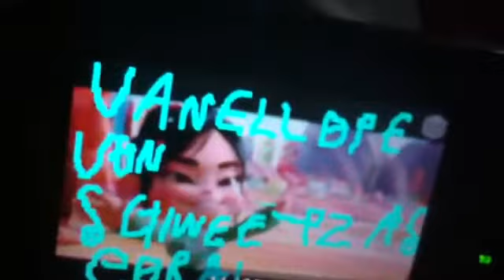Tails (Doogal) cast video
This is my official cast for my version of "The Magic Roundabout (A.K.A Doogal)"

Please comment (no rude comments though and ABSOLUTELY DO NOT HIT THE DISLIKE BUTTON PLEASE!!!)

Dedicated to:
- CoolZDanethe5th
- Junior Rodriguez
- Strongdrew941
- Michaelsar12isback
- TheMichaelCityMaker
- and other YouTube users who plan on making a "Doogal" spoof

Other cast:
- Skeleton Guards - The Cy-Bugs (Wreck-it Ralph)
- Skeleton Guards (mixed together) - Cy-Bug King Candy (Wreck-it Ralph)